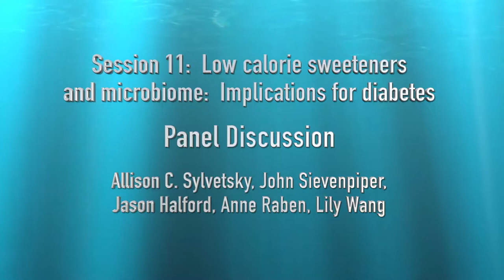36th ISDN – Session 11 - Panel Discussion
Session 11: "LOW CALORIE SWEETENERS AND MICROBIOME: IMPLICATIONS FOR DIABETES"
Chairs: Jim Mann (New Zealand), PerBendix Jeppesen (Denmark), Zeljka Crncevic Orlic (Croatia)
Panel Discussion: Allison Sylvetsky, John L. Sievenpiper, Jason Halford, Anne Raben and Lily Wang